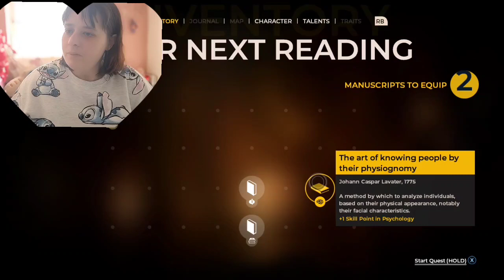ah yes yes that's good and what wait I didn't kill anyone what the shit